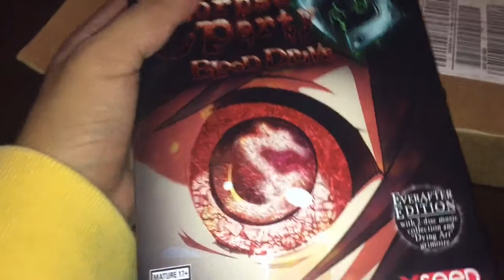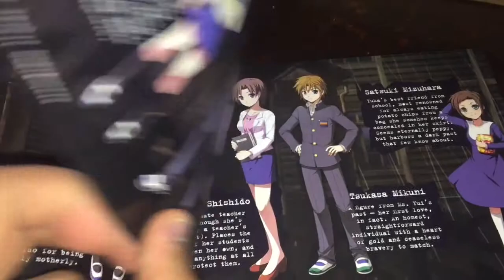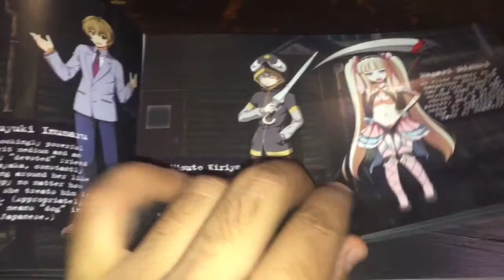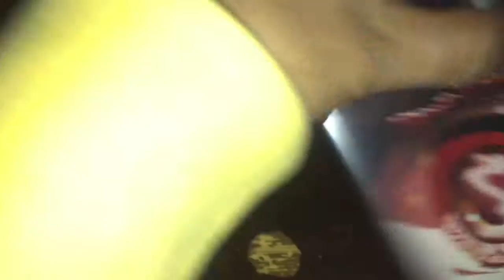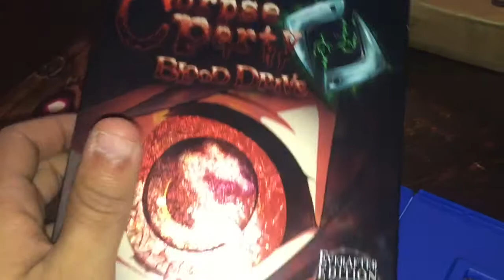Corpse Party: Blood Drive - Ever After Edition PS Vita (mostrando Que Contiene)(Unboxing)2016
Aquí mi segundo vídeo disculpen los wao haha y pues la mala edición pero pues espero les sirva de ayuda si están pensando en comprar esta edición pues véanlo espero les ayude subscríbanse y denle pulgar arriba